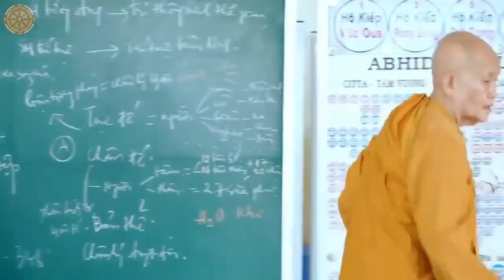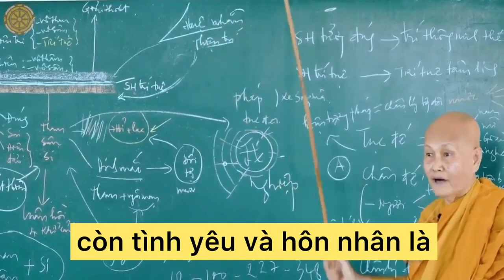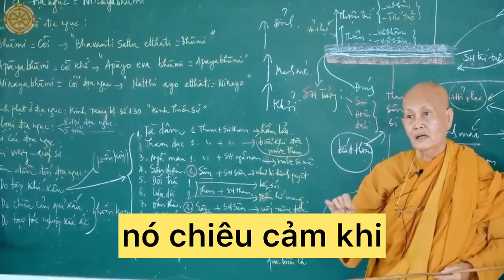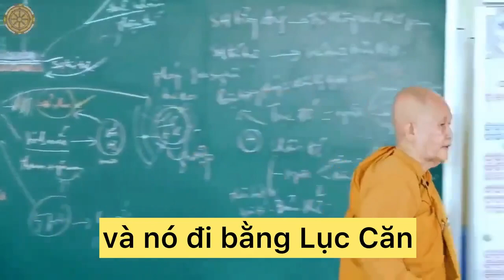Nhầm Lẫn Phải Trả Giá Đắt Khi Tin Vào Tình Yêu & Hôn Nhân Là Tất Cả Cuộc Đời Mình - Sư Cô Tâm Tâm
Nguồn: Facebook Châu Yến Bình